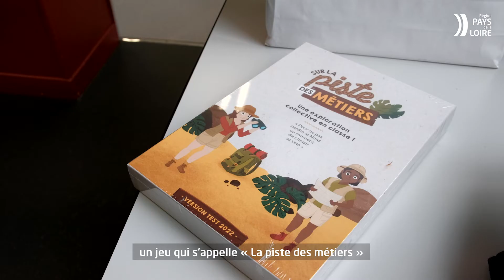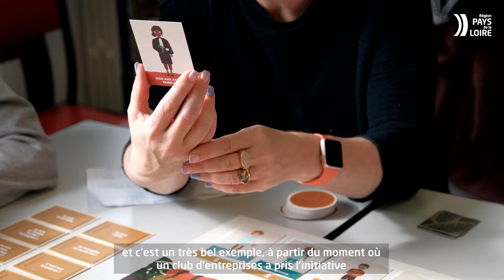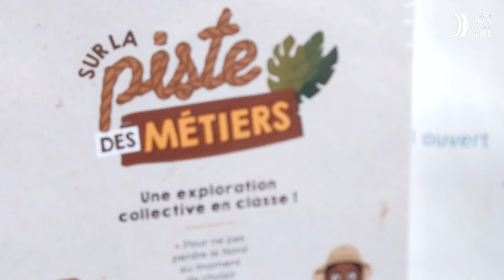Orientation : la Région Pays de la Loire et ses partenaires lancent le jeu « La piste des métiers »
L’objectif est de permettre aux jeunes d’amorcer leur réflexion sur leur orientation en découvrant les métiers qui recrutent sur le territoire et de se projeter en ouvrant le champ des possibles. L’initiative, portée par le club d’entreprises des Vallées de la Braye et de l’Anille, a été élaborée avec la Communauté de communes, en associant enseignants et élèves des collèges publics du territoire.